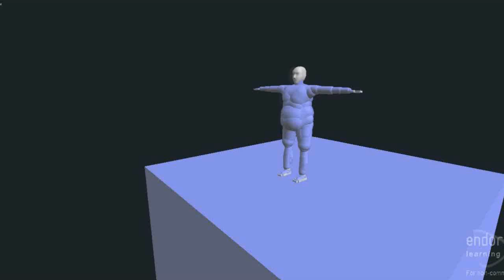WHAT IN THE FUCK